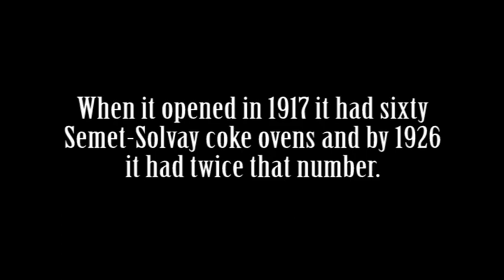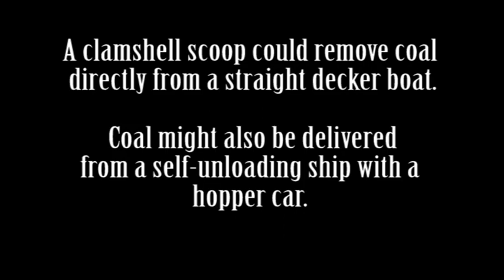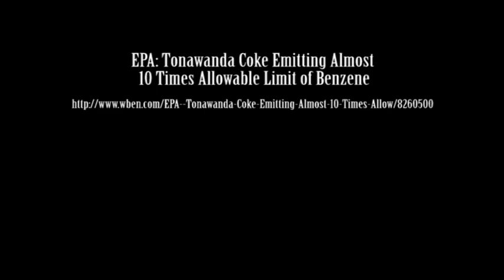Tonawanda Coke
A walk around the coal unloader at Tonawanda Coke's unused riverside lot.